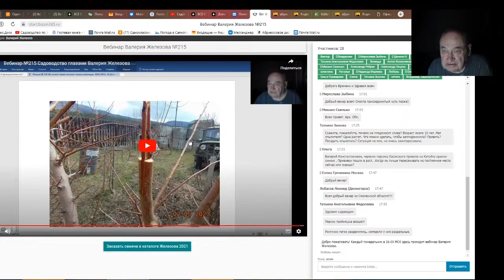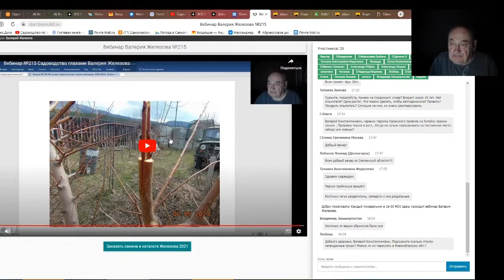Железов Валерий. Вебинар 236. ч. 10. Ответы на вопросы в чате.